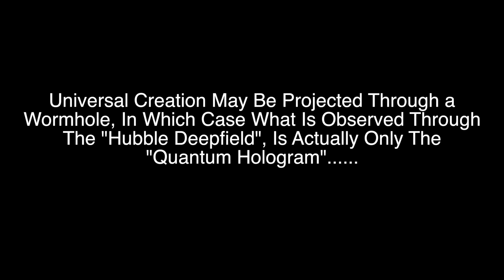THE "QUANTUM HOLOGRAM" & UFO PHENOMENON........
Discussion of how (MECO'S) & "Non-Locality" factor into both UFO travels, & the observation of the phenomenon by witnesses.